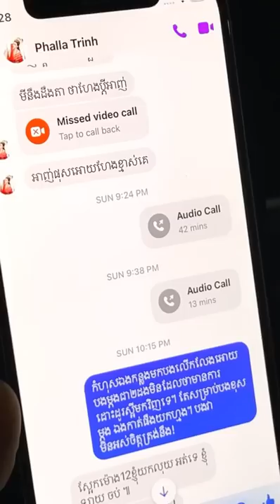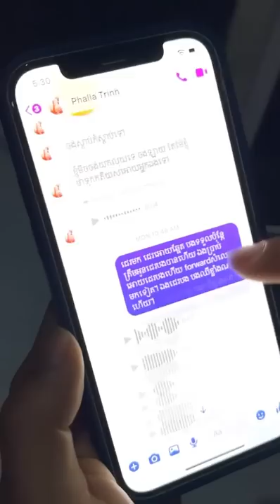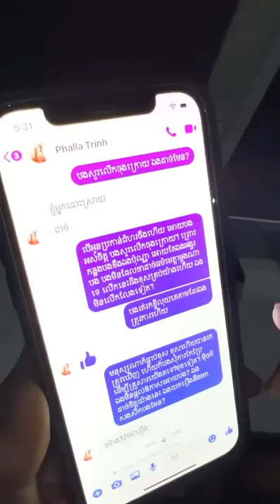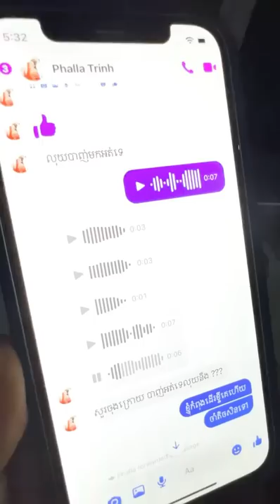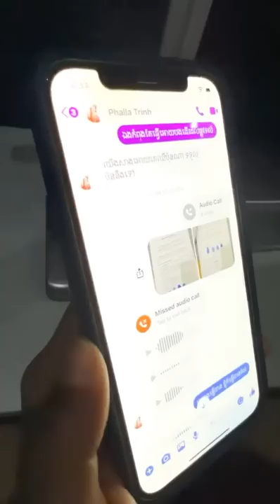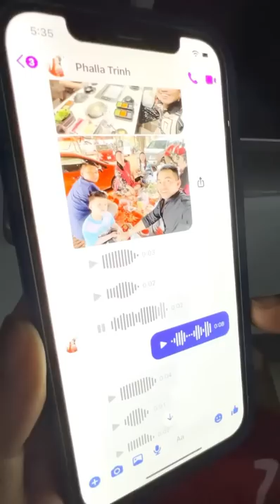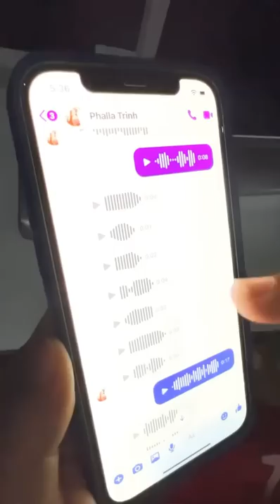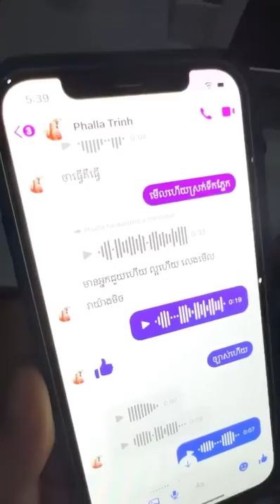ពូចក់ លាយសារឆ្លងឆ្លើយ ជាមួយ ផល្លា ហើយ រឿង ទារលុយ 3 ម៉ឺន ដុល្លារ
ពូចក់ លាយសារឆ្លងឆ្លើយ ជាមួយ ផល្លា ហើយ រឿង ទារលុយ 3 ម៉ឺន ដុល្លារ ជាថ្នូរ មិនឡា​​យប​​កអា.​​ក្រា​​.ត រឿងឆាតទៅរកស្រី

Credit: Choeun Chork